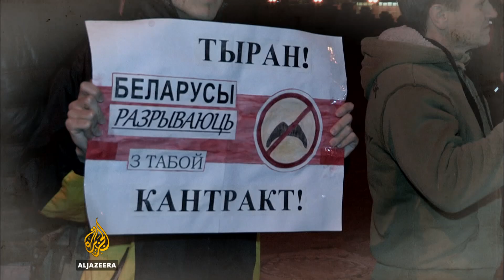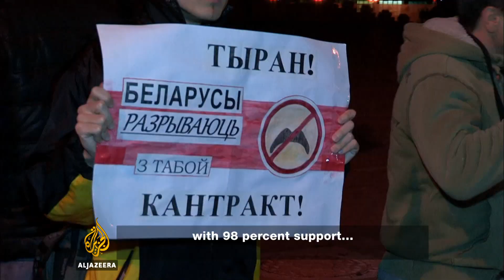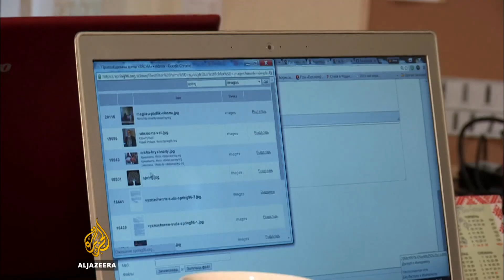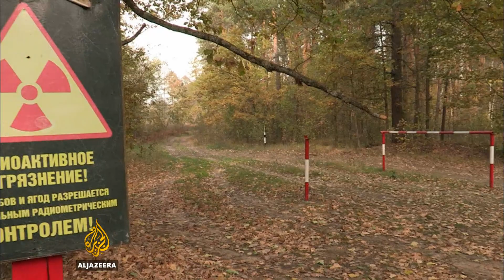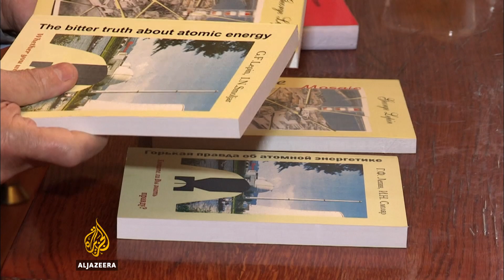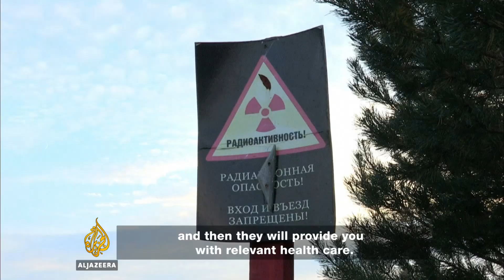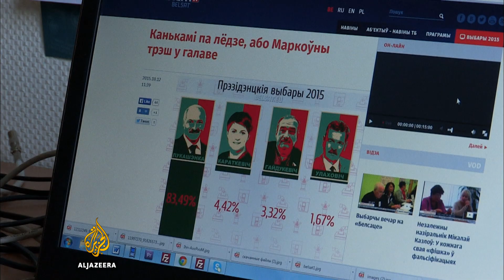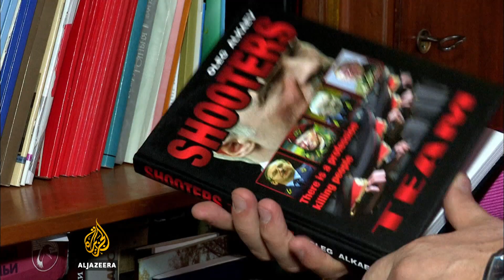Belarus: Europe's last dictatorship - People & Power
In October 2015 a presidential election was held in Belarus.

It wasn't a convincing contest and few thought that victory would go to anyone other than the man who had ruled the country for the past two decades. With an economy in tatters and a chilling charge list of human rights violations against his name, Alexander Lukashenko has long presided over Europe's closest equivalent to North Korea.

That said, the president many accuse of being a dictator eschews a personality cult. There's little need, say his opponents; Lukashenko rules through fear.

Today, time-warped Belarus provides a glimpse into what life was like before the collapse of the Soviet Union, where the secret police are still called the KGB and the success of the economy is measured in tractor sales.

In the run-up to the poll, filmmaker Glenn Ellis went to investigate the state of political freedom in Belarus, the reasons behind Lukashenko's apparently unshakable grip on power and the capacity of the country's embattled and suppressed opposition to fight back against overwhelming state repression.